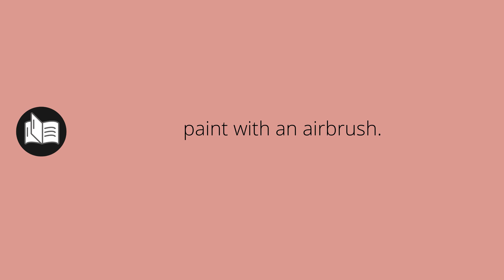What AIRBRUSHING means • Meaning of AIRBRUSHING • airbrushing MEANING • airbrushing DEFINITION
What does airbrushing mean in english. What is the meaning and what is the definition of airbrushing. What is airbrushing. airbrushing definition. Meanings and definitions for every word in the English dictionary